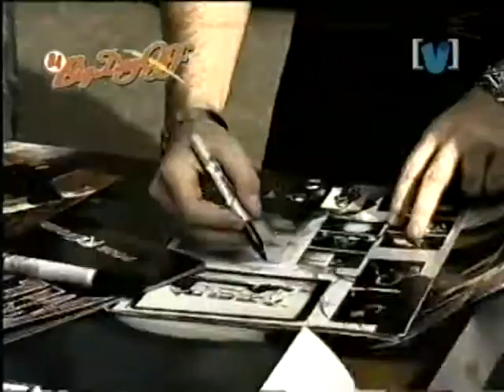"Big Day Off" Contest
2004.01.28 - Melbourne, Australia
"Big Day Off" Contest (18:04 min.)

Meeting the winner
Meeting the band
Seek And Destroy (Rehearsal with Fan)
For Whom The Bell Tolls (Rehearsal with Fan)